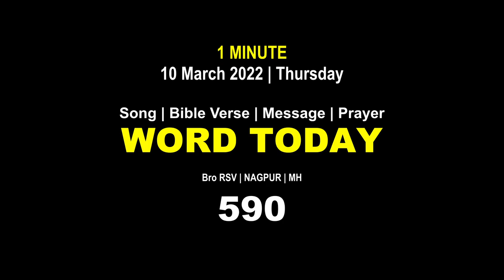Word Today-590 | Bro RSV | One-Minute Video Message (Malayalam) | 10 March 2022